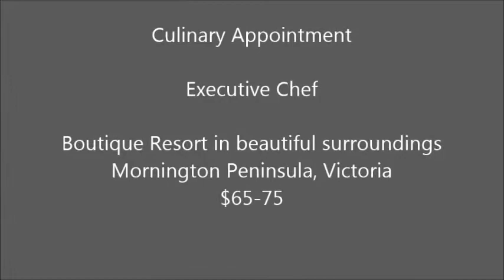Culinary Appointment - Executive Chef- Mornington Peninsula - Victoria $65-75